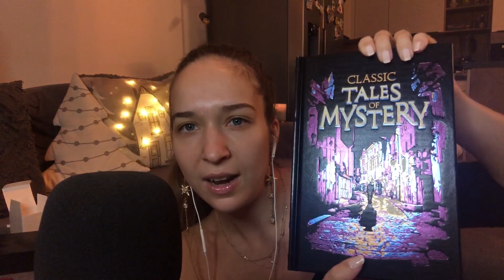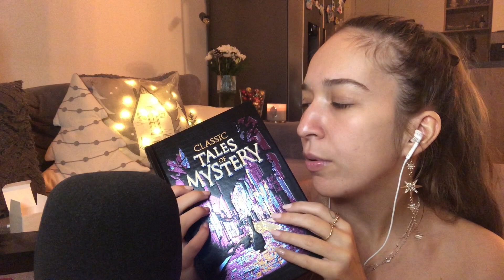ASMR Black Friday Haul 2023 (part 2) ✨ | makeup, shoes & more (tapping, scratching, whisper ramble)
In this video I‘m showing you what I got for Black Friday 2023. There is gonna be lots of whispering, tapping, scratching & some mouth sounds.